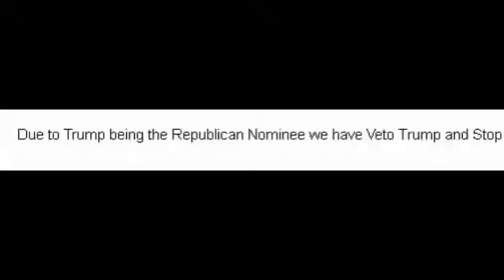Stop Trump Today